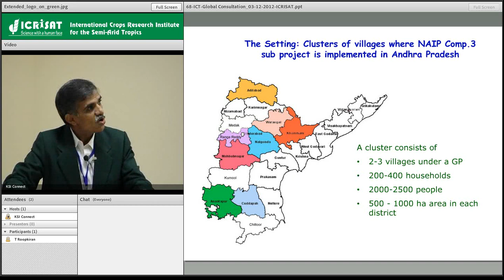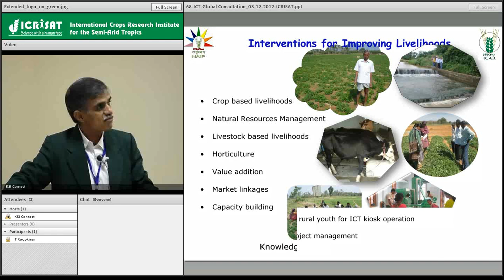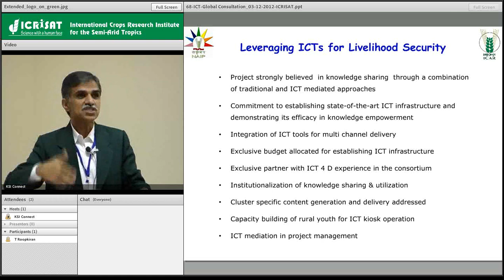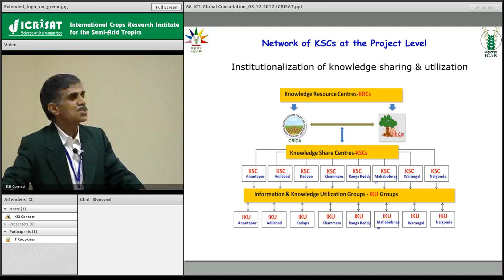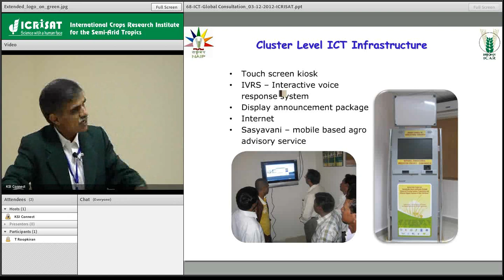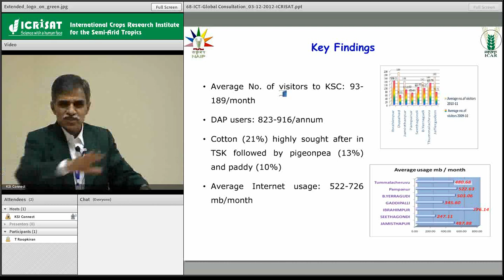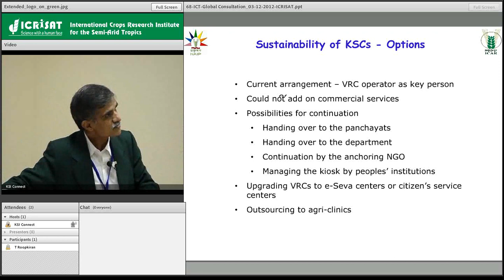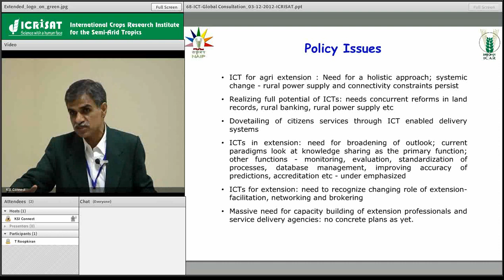ICT Innovations for Revitalizing Agricultural Extension - CRIDA by Sreenath Dixit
Title: Policy and Perspectives, CRIDA
Speaker:  Dr Sreenath Dixit
              Principal Scientist (Agril. Extn.),
              CRIDA, Santoshnagar,
              Hyderabad
Date: 3 December 2012
Venue: Infosys